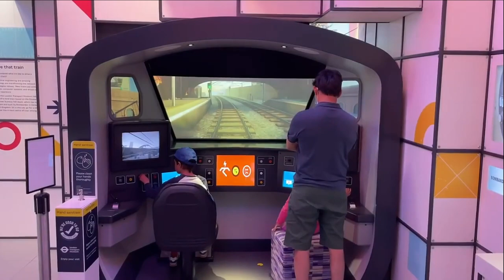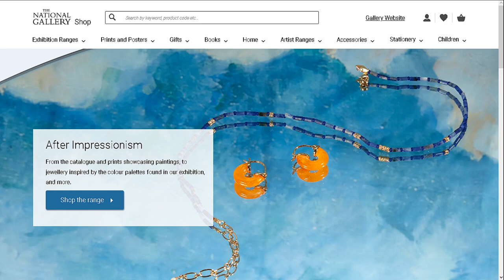The National Gallery of London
See full Interactive video on The National Gallery of London

Going to London, England Visit The National Gallery of London and see these amazing collection of paintings.